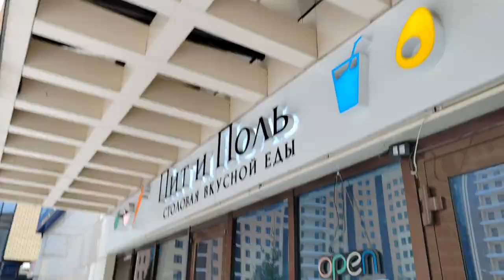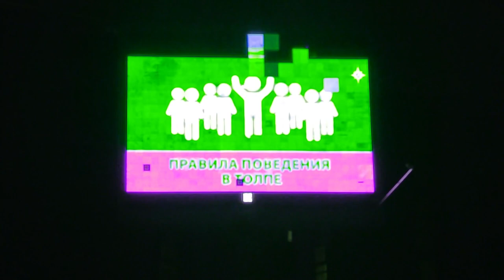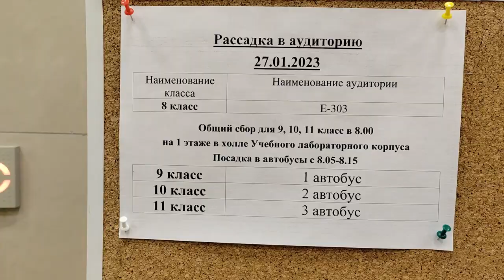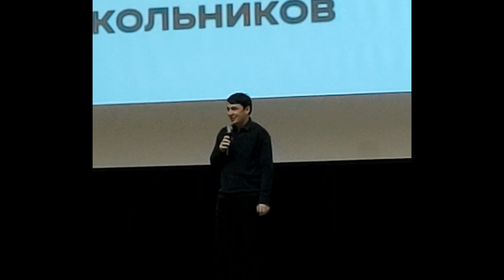5 дней в Деревне Универсиады | Казань | Общежитие ПГУФКСИТ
Хай, Ребята, с вами Супер Гирчик, сегодня мы побываем в деревне Универсиады. Я расскажу о приключениях, которые там с нами произошли, а также про саму деревню, которую хочется назвать городком. Туда я поехал, чтобы принять участие в региональном этапе всероссийской олимпиады школьников по физике.
Деревня рассчитана на проживание 14,5 тысяч человек. Её общая площадь — 53 га, в т. ч. более 38 га под зданиями и сооружениями и более 14 га в зелёной зоне (включая 3 га с деревьями). Длина периметра — 2,6 км. Общая площадь жилой зоны — 274 тыс. м². Деревня включает 28 многоэтажных жилых корпусов и нежилые здания, сооружения.
Рядом есть ПГУФКСИТ